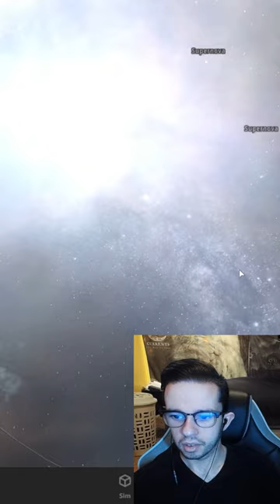What Happens When You EXPLODE a BLACK HOLE? (Universe Sandbox)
Every 500 subs, I'll do a giveaway of some of my GFuel products I don't use! (Until I reach 10,000 Subs!)This could include Collectors boxes, sample packets, and full tubs I haven't used! (USA/Canada Shipping Only) I might even do a special giveaway at 10,000 subs for my M-Audio 88 midi keyboard I don't use anymore! (USA/Canada Shipping Only) I may also do a giveaway for my 2005 master replicas force fx darth vader lighsaber!